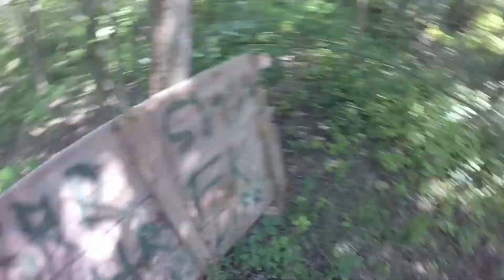Airsoft Summer Montage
A compilation of a couple games we played recently.